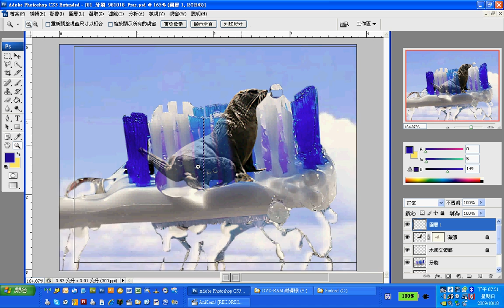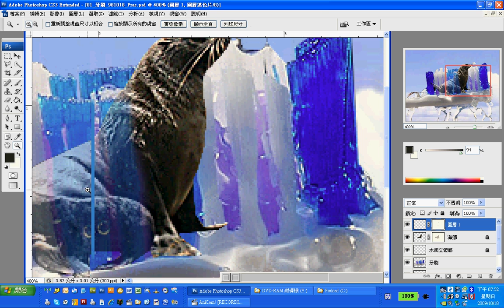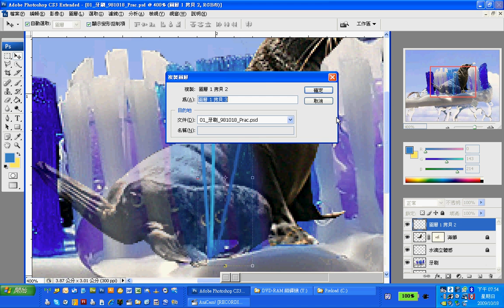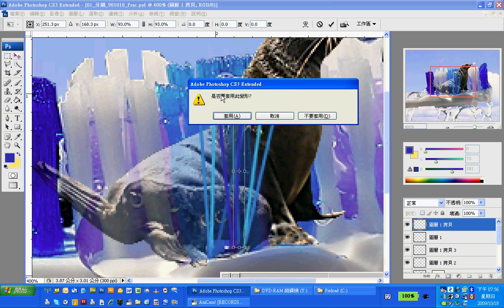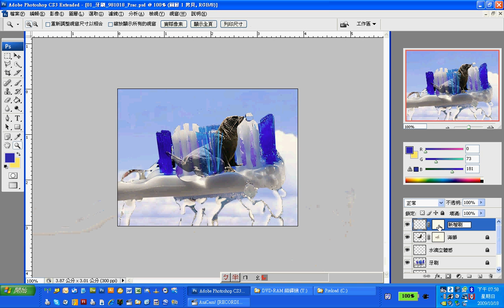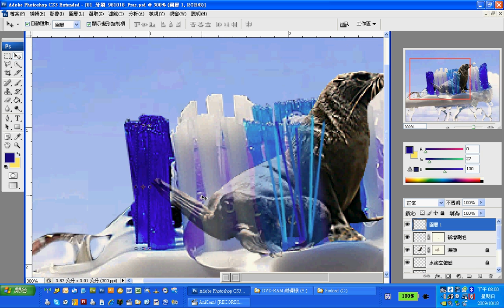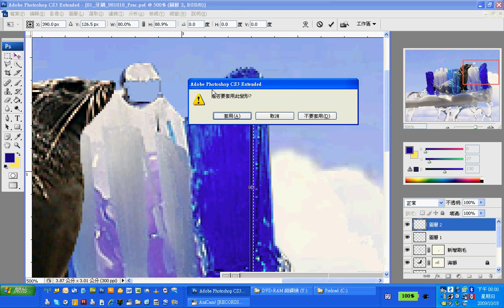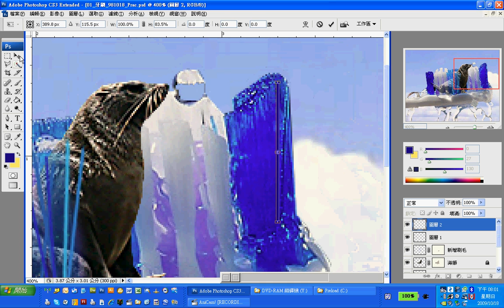W6 製作廣告特效09 使用矩形選取畫面工具製作刷毛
課程名稱:電腦繪圖